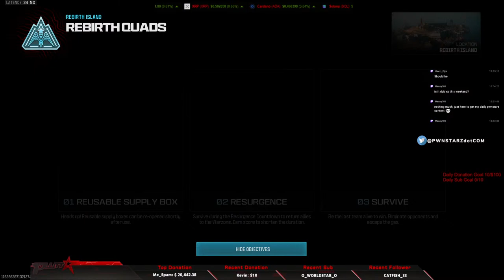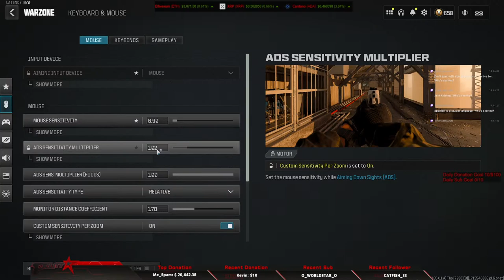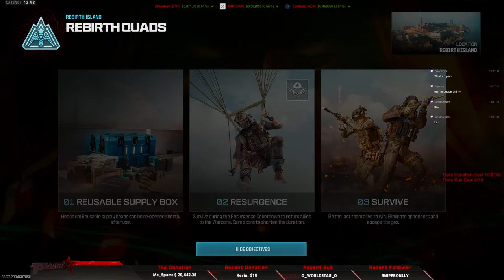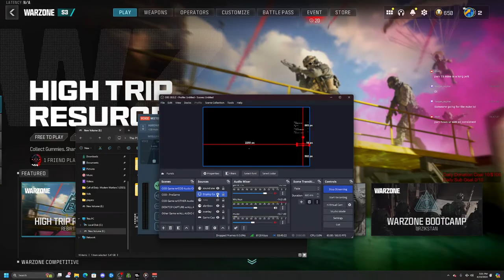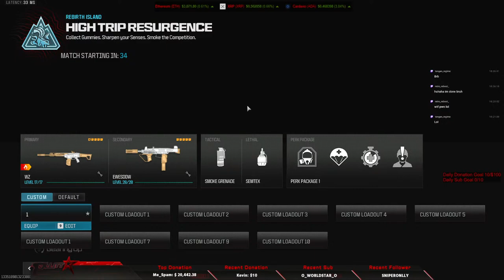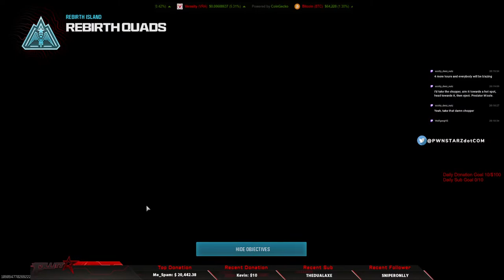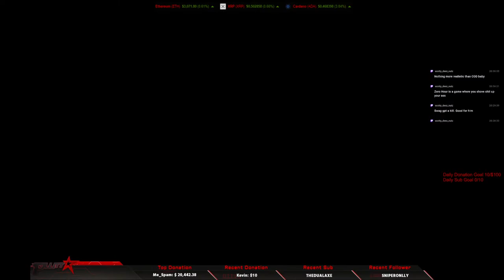Grind to Top 250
Grinding To Top 250 Ranked Resurgence